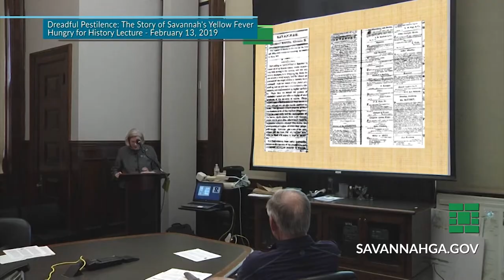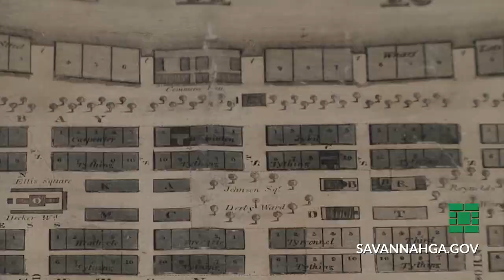Hungry for History: Juliette Gordon Low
In our continuing series, Hungry for History, we take a look back at Juliette Gordon Low, founder of the Girl Scouts.